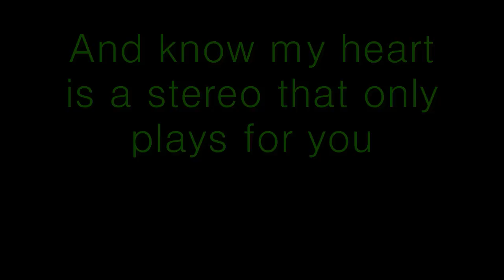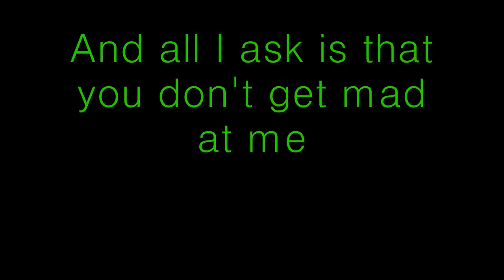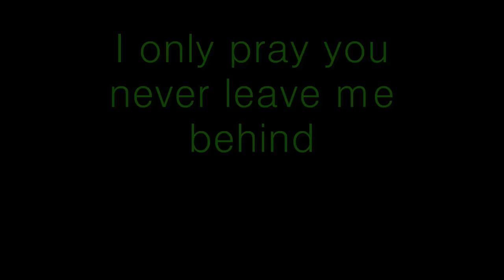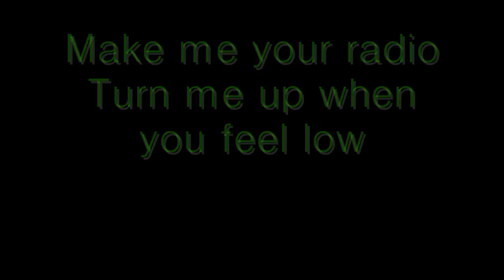Stereo Hearts Lyrics